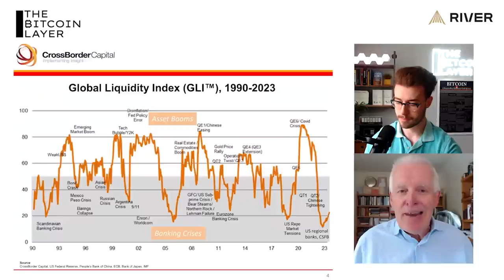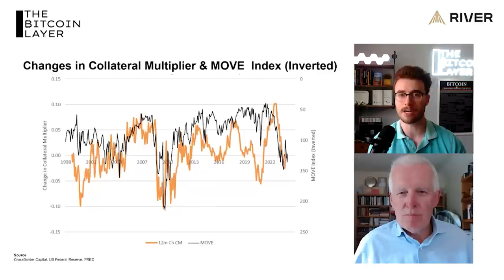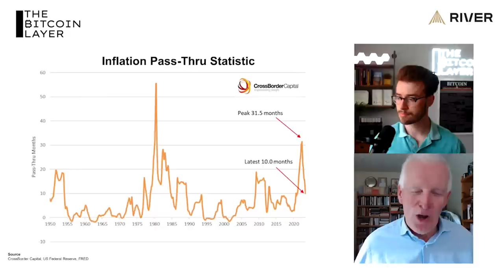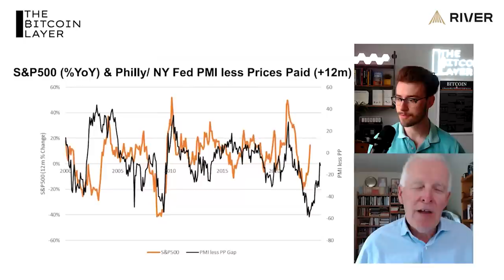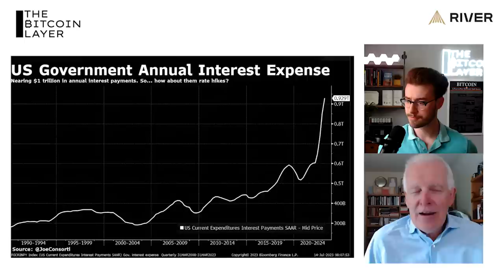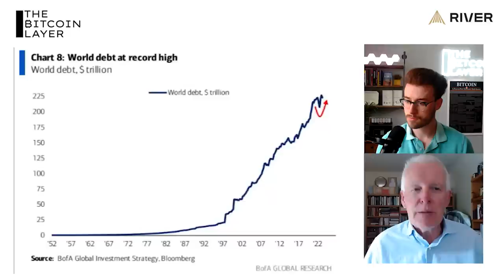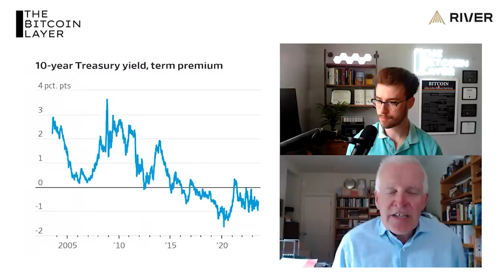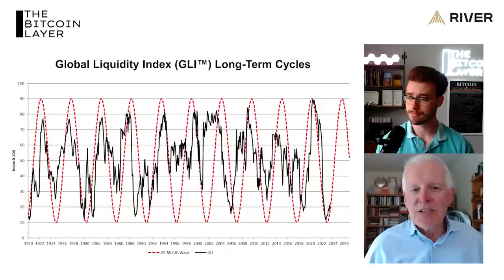The Fed Is Fueling The 2023 Bull Market | Michael Howell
Welcome to The Bitcoin Layer, where we bring you research, analysis, and education for all things bitcoin and macro. In this episode, Joe sits down once again with Michael Howell, the Founder and CEO of CrossBorder Capital. Michael delivers a sweeping lecture on global liquidity bottoming, the world economy is already well into recession, why US QT is effectively 'dead', and how stealth QE paired with Chinese easing is having the net effect of supporting global liquidity, and therefore financial markets.

New YouTube videos M/W/F — New Substack posts T/R/S

Visit River.com and start buying today, for $20 in free bitcoin when you purchase $1,000.

to receive $10 off your purchase of a Passport by Foundation Devices, the most intuitive bitcoin wallet on the market today.